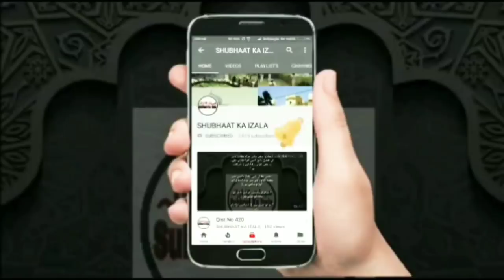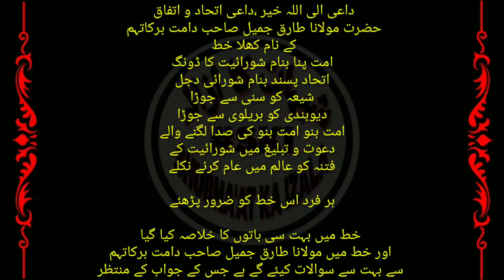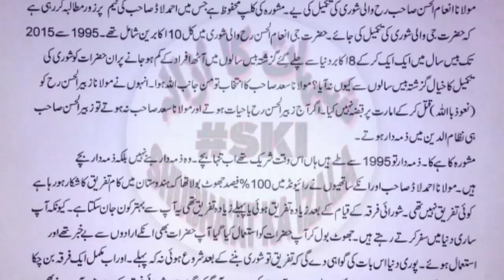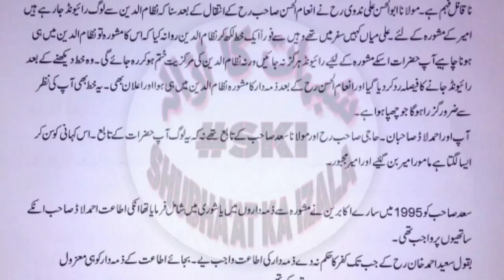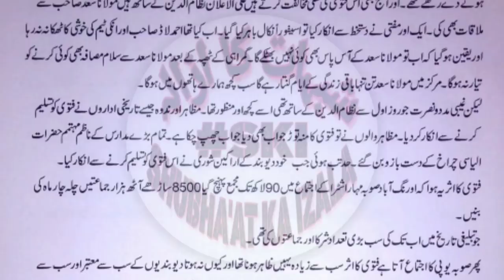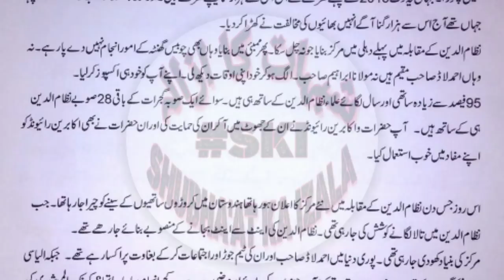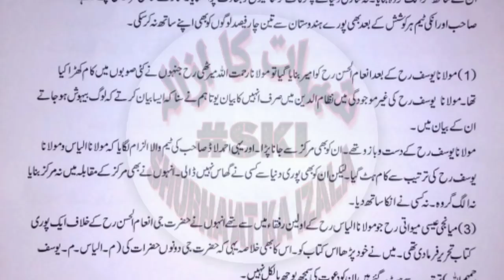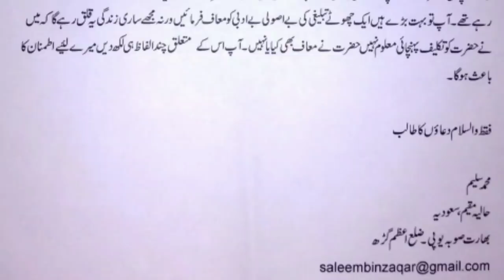Molana Tariq Jamil Sahab Aur Itehaad Ittefaq v Firqa Wariyat ka SAWAL v SHURAI FITNE K HAMI V WAKEEL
Da'aii Ilallah Khair, Da'aii Ittehad Wa Ittefaq
Hazrat Maulana Tariq Jameel Sahab Damat'Barkatuh Ke Naam khula khat

Ummat pana Banaam Shooraiyat Ka Donga
Ittehad Pasand Banaam Shoorayi Dajal
Shiaa Ko Sunni se joda
Deobandi Ko Barelwi se joda
Ummat Bano Ummat Bano Ki Sada Lagane wale
Da'awat O Tableegh me Shooraiyat Ke Fitne Ko Aalam me Aam Karne Nikle

Har fard is khat Ko zaroor padhe

Khat me bahut si baaton Ka Khulaasa kiya gaya Or Khat me Maulana Tariq Jameel Sahab Damat'Barkatuh se bahut se sawaalat kiye gaye Hai jiske jawaab Ke muntazir
داعی الی اللہ خیر ،داعی اتحاد و اتفاق
حضرت مولانا طارق جمیل صاحب دامت برکاتہم
کے نام کھلا خط
امت پنا بنام شورائیت کا ڈونگ
اتحاد پسند بنام شورائی دجل
شیعہ کو سنی سے جوڑا
دیوبندی کو بریلوی سے جوڑا
امت بنو امت بنو کی صدا لگنے والے
دعوت و تبلیغ میں شورائیت کے
 فتنہ کو عالم میں عام کرنے نکلے

ہر فرد اس خط کو ضرور پڑھئے

 خط میں بہت سی باتوں کا خلاصہ کیا گیا
 اور خط میں مولانا طارق جمیل صاحب دامت برکاتہم
 سے بہت سے سوالات کیئے گے ہے جس کے جواب کے منتظر